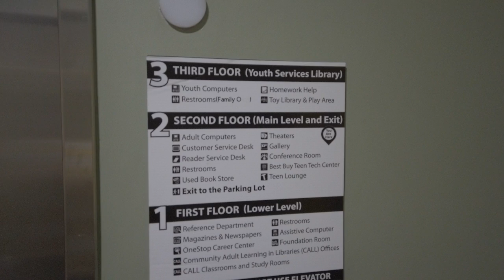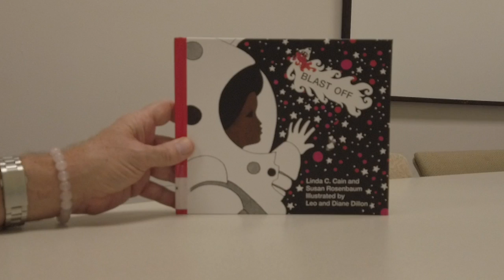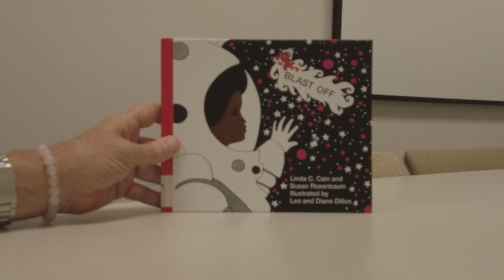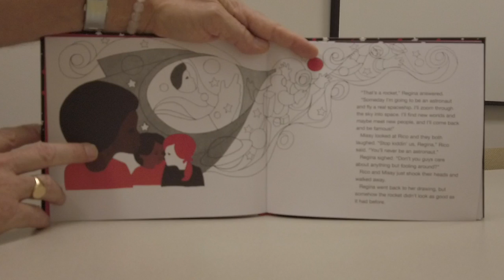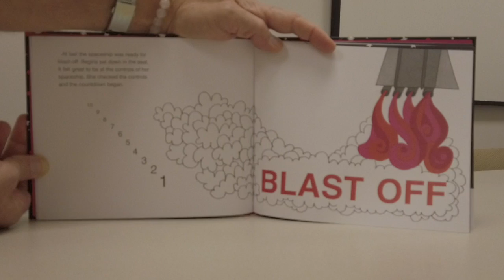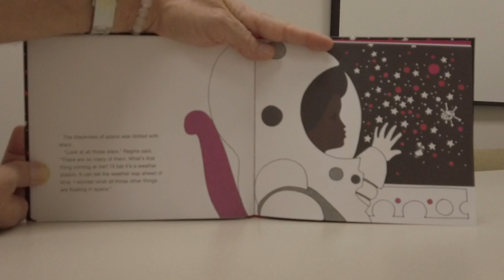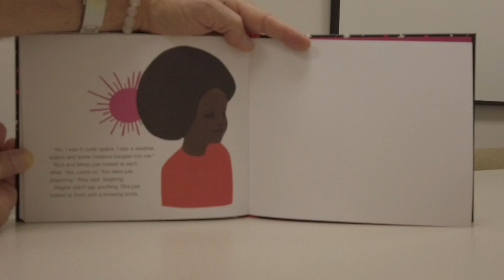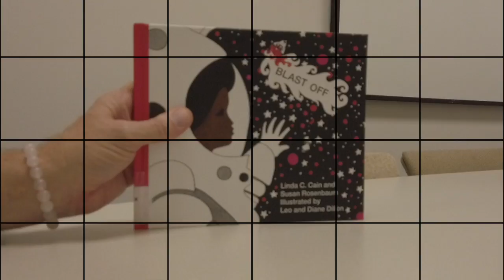Blast Off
Clark County Library Las Vegas